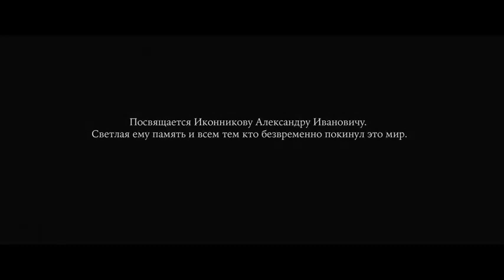MAYK TYUSON flot meymezrga qarshi.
mayk tayson flot meyvezorga qarshi jang